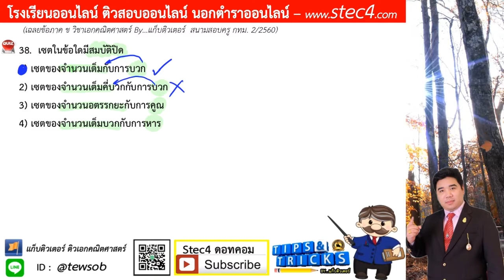ข้อ 38 ภาค ข วิชาเอกคณิตศาสตร์ สนามสอบครู กทม. 2/2560 By...แก็บติวเตอร์